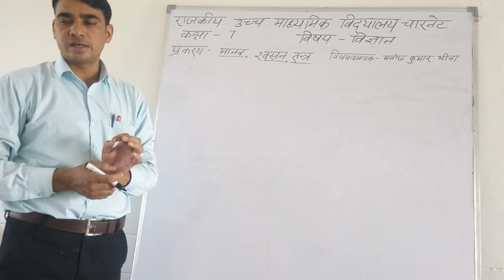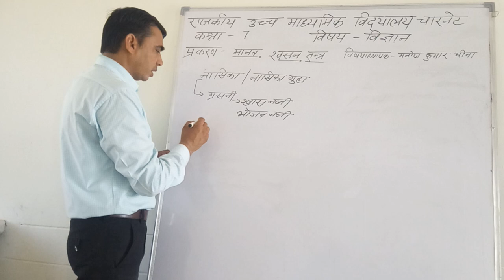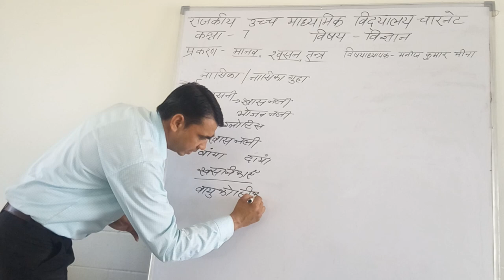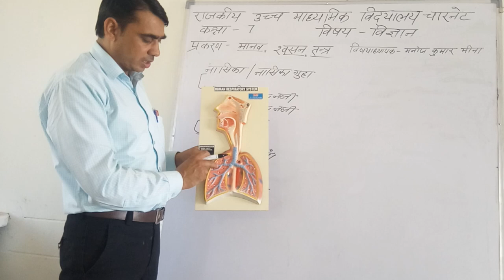Respiratory system GSSS CHARNET 9783981038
Respiratory system manoj meena 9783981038